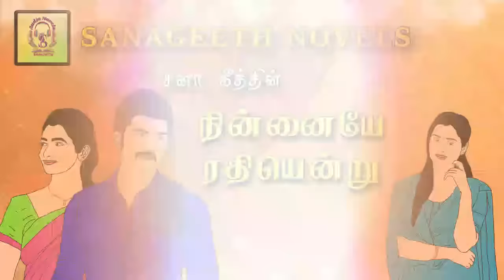நின்னையே ரதியென்று | சனா கீத் | sana geeth |tamil audio novels | romantic tamil novels audiobooks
நின்னையே ரதியென்று
எழுத்தாளர் : சனாகீத்
குரல் : ஜானு
நின்னையே ரதியென்று:
     இருவருக்கும் அவள் வேண்டும்.. ஒருவனுக்கு உறவாக உரிமையாக.. இன்னொருவனுக்கோ உலகம் மொத்தம் அவளாக.. உயிராக.. வென்றது யார் நேசம்?.. நின்னையே ரதியென்று.. ஒரு முரண் கவிதை..